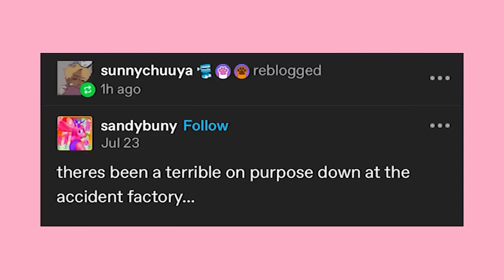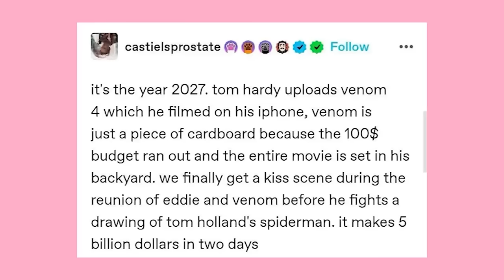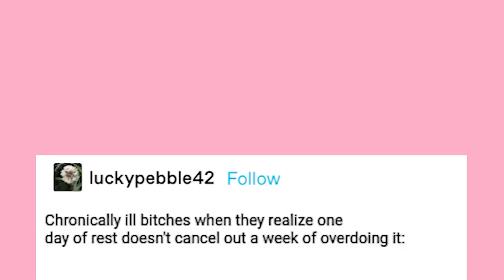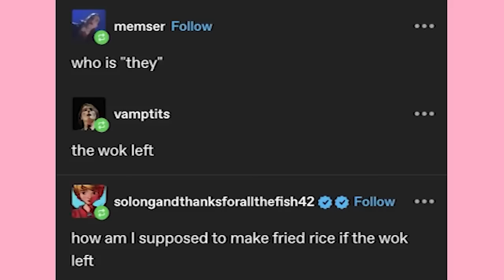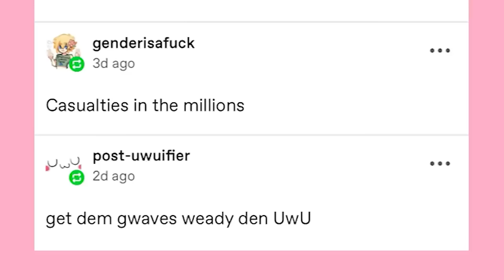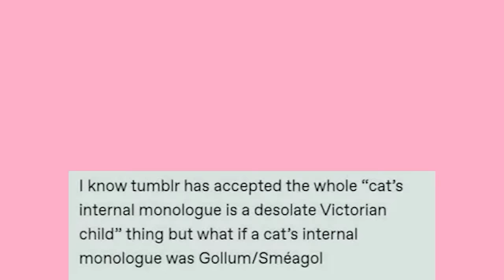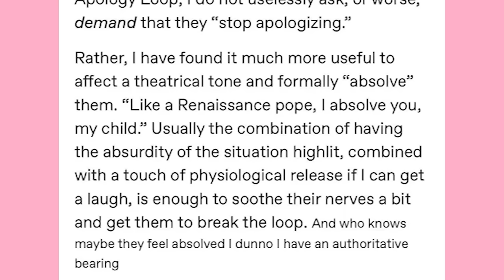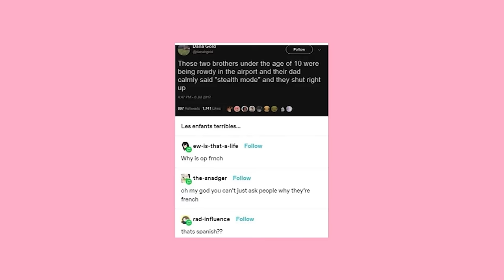It Came From Tumblr #191 | Binge Compilation